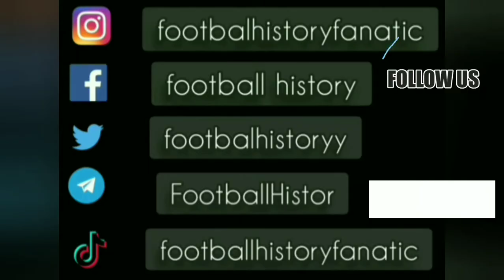Horst Hrubesch ● Goal and Skills ● Hajduk Split 3-2 Hamburger SV ● European Cup 1979-80